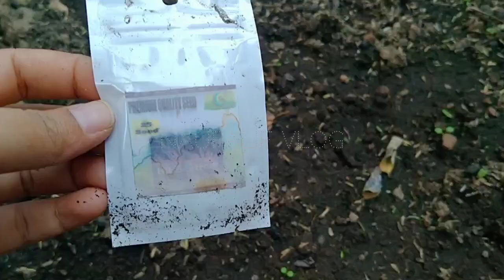Ep. 10 Update sayuran beetroot merah mulai tukul || memanfaat kan sabut kelapa untuk pot